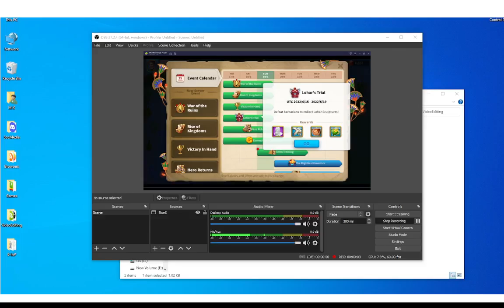Lohar's Trial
In Rise of Kingdoms, it is important to look at all the tools available for growing your city and utilizing your time and talents more effectively.  Lohar's Trial is a rare event and a really important one for new players in nascient kingdoms.  This shows why and how to take advantage of it.
This channel is geared to preparing new players with tools and strategies to build better and faster, learning the game quickly, understanding how to identify the bad actors that are trying to keep them from being able to play an equal and fair game.